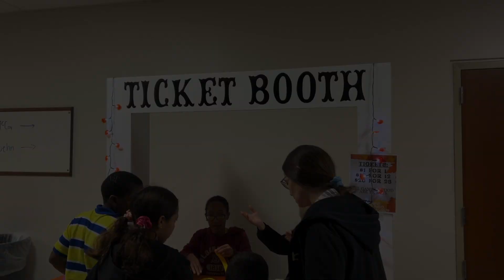CLOSING OUT VLOGTOBER 🍂 FALL FEST, SPOOKYOKE, TRANSITIONING TO SILK PRESS SZN | BRITTNEY GISELLE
Brittney Giselle 💎

🛒 Amazon Storefront